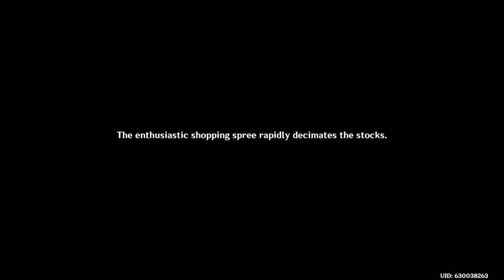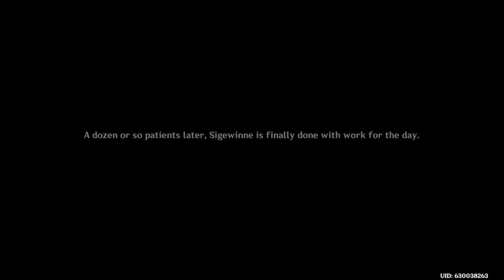Warmth Of Lies Pt 1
Helping out Sigewinne